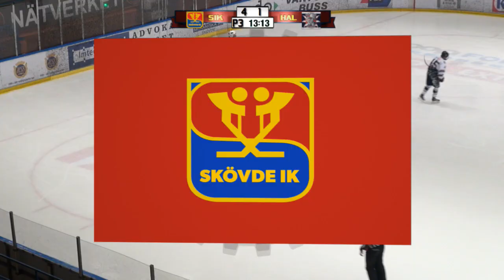Highlights J18 Skövde IK - Halmstad HF